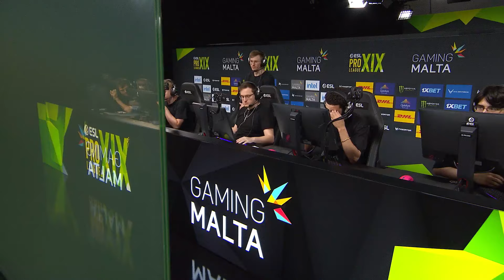BOSS vs. NiP - Map 1 [Ancient] - ESL Pro League Season 19 - Group D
Chapters:
00:00:00 Round 1
00:02:53 Round 2 | de_ancient | Round 2
00:04:16 Round 3 | de_ancient | Round 3
00:07:47 Round 4 | de_ancient | Round 4
00:10:14 Round 5 | de_ancient | Round 5
00:12:06 Round 6 | alex multikill 3
00:13:58 Round 7 | r1nkle clutch win vs 2
00:16:27 Round 8 | de_ancient | Round 8
00:18:33 Round 9 | FaNg multikill 3
00:20:16 Round 10 | de_ancient | Round 10
00:21:45 Round 11 | de_ancient | Round 11
00:23:21 Round 12 | de_ancient | Round 12
00:29:51 Round 13 | de_ancient | Round 13
00:31:26 Round 14 | de_ancient | Round 14
00:32:02 Round 15 | FaNg multikill 3
00:33:11 Round 16
00:34:31 Round 17 | de_ancient | Round 17
00:35:16 Round 18 | de_ancient | Round 18
00:39:14 Round 19 | maxster multikill 3
00:41:02 Round 20 | de_ancient | Round 20
00:43:16 Round 21 | de_ancient | Round 21